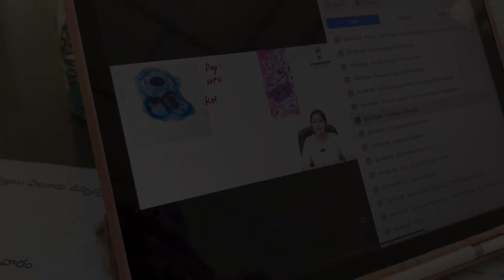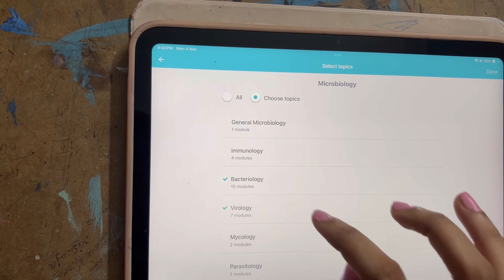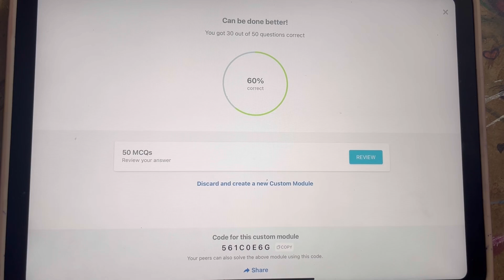Day -33| Back to sitting at the table 💕